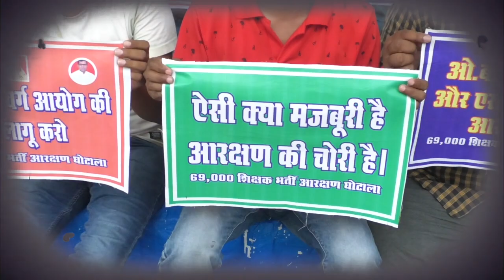आरक्षण घोटाला। सीएम योगी से शिक्षक भर्ती के अभ्यर्थियों की न्याय की गुहार जारी । Reservation ।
लखनऊ । 69000 शिक्षक भर्ती में आरक्षण मामले में अभ्यर्थियों का धरना प्रदर्शन दो महीने से ज्यादा वक्त से जारी है, मुख्यमंत्री के निर्देश के बाद भी विभाग के कोई कार्यवाही न करने से अभ्यर्थियों में भारी नाराजगी है। मुख्यमंत्री ने अपर मुख्य सचिव को मामले के जल्द निस्तारण का आदेश दिया था, राष्ट्रीय पिछड़ा वर्ग आयोग की रिपोर्ट लागू करते हुए अभ्यर्थी नियुक्ति की मांग कर रहे थे, अपर मुख्य सचिव ने 7 दिन में मामले के निस्तारण का आश्वासन दिया था लेकिन करीब तीन हफ्ते बीत जाने पर भी कोई कार्यवाही न होने के कारण अभ्यर्थियों में गहरी नाराजगी है। वहीं अभ्यर्थियों ने बताया कि मुख्यमंत्री के निर्देश के बाद भी कोई कार्यवाही नहीं हो रही है जिसके चलते 26 अगस्त से महाआंदोलन शुरू किया जाएगा और जब तक सरकार उनके साथ न्याय नहीं करती है तब तक धरना प्रदर्शन चलता रहेगा।